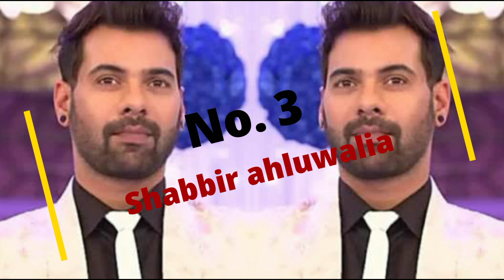कुमकुम भाग्य सीरियल में नजर आ रही अभिनेत्री मुग्धा चाफेकर के लिए लकी साबित हुए यह सितारे Mugda .....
These_stars_proved_to_be_lucky_for_actress_Mugdha_Chaphekar,_who_is_seen_in_Kumkum_Bhagya_serial

Title. These 4 stars proved to be lucky for Mugdha Chaphekar,

 Friends, these days, actress "Mugdha Chapekar", who became the foundation of the serial "Kumkum Bhagya", has brought the TRP of the serial to the top in a tremendous way by playing the character of Prachi, whose innocence with her playful style is being well-liked by the audience.  And with this character, Mugdha Chaphekar has also made many actors of the serial the favorite of the audience, who even consider them lucky for themselves!

  But friends, will you believe that today, where many actors consider them lucky for themselves, there are four stars in the TV industry who have proved to be lucky for this talented actress, yes you are listening right, and  That's why in today's video we are going to introduce you to the same TV stars, so what's the delay, let's start the video and one by one we will be introduced to the same TV stars:-

 No. 1 Farida Jalal

 The first name in this list is of actress "Farida Jalal", who has spread her strong performance in the TV industry as well as in the Bollywood industry, which has proved to be lucky for actress Mugdha Chaphekar, tell that she has been a part of the TV industry.  One of the most popular serial "Satrangi Sasural" was seen with Mugdha Chapekar in the role of her mother-in-law Gomti, at that time Mugdha Chaphekar was in her starting point, while Farida Jalal was one of the most popular actresses whose popularity was not there.  The answer was no.

 No. 2 Ravish Desai

 The second name in this list is that of actor "Ravish Desai", who has also proved to be lucky for the talented actress Mugdha Chapekar, tell that he has proved himself lucky for Mugdha Chapekar in 2 ways, where he has proved to be "Satrangi Sasural".  She got a lot of popularity by becoming her husband Vihaan in the serial, while on the other hand, only after this serial, Ravish Desai took the hand of Mugdha Chapekar making himself the best partner, after which Mugdha Chapekar was both personally and professionally.  Got lots of happiness in life!

 No. 3 Shabbir Ahluwalia

 Yes, the actor "Shabbir Ahluwalia" is the one who plays Prachi Bunny Mugdha Chaphekar in the serial "Kumkum Bhagya" along with her father Abhi, and this has also proved lucky for Mugdha Chaphekar, which we also have to answer.  There is no need, after all, after keeping Kumkum Bhagya serial attached to the audience for a long time, Mugdha Chaphekar got the entry in this serial, only because of her association with Mugdha Chaphekar and this serial's success.  Along with a lot of popularity!

 No. 4 Sriti Jha

 The name is included in the last episode of this list, just like Shabbir Ahluwalia, the lead actress of "Kumkum Bhagya" Sriti Jha, who has proved to be lucky for Mugdha Chaphekar, and how, then tell that when Mugdha Chaphekar is like this.  When Prachi came in the serial, she was having a lot of trouble in bringing her character to the screen with perfection, but at that time Sriti Jha supported her and along with encouraging her, she also taught her new acting skills.  Due to which Mugdha Chaphekar was able to portray her character well on the screen and make her place among the audience, so did Sriti Jha also prove to be lucky for her!

 So friends, do you also consider these stars lucky for Mugdha Chaphekar, you must tell us by commenting in the comment box and also do not forget to subscribe to our channel to know all such news related to the small screen!